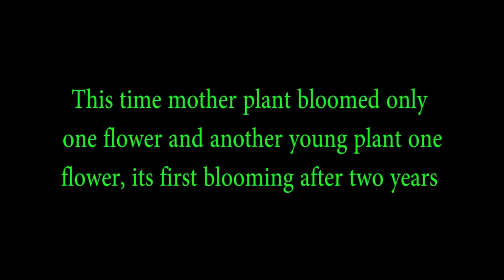Night Blooming Queen blooms second time in 2020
This Video is about blooming of our mother plant and  another young plant blooming on 05 July 2010, with details from bud  to blooming into a beautiful flower.
It takes about 15 to 20 days for the bud to bloom into a beautiful flower. T.his channel is all about 'Night Bloomers'.
And I hope, this channel will be able to expose more about the night bloomers and make them more visible to the world community.

Hope you like my video and please subscribe to my channel so that you get notification about my latest uploads . also share your comments and share this video to all your friends who may not have seen such a blooming event.